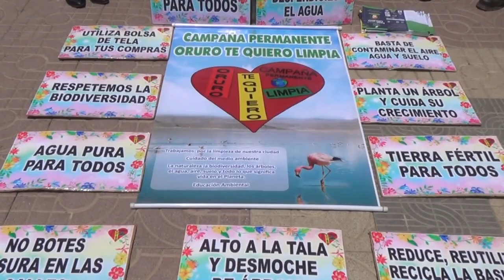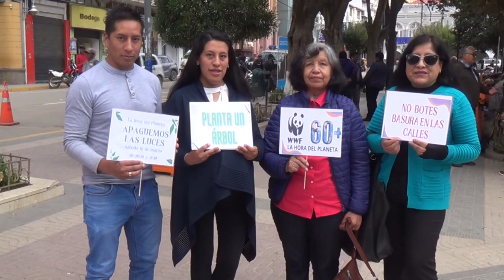LA HORA DEL PLANETA EN ORURO, SÁBADO 16 DE MARZO DE HORAS 20:30 A 21:30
Participa La Campaña Permanente Oruro Te Quiero Limpia